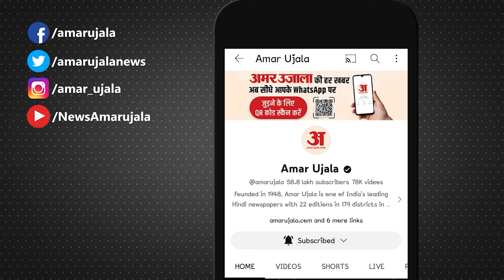Rajasthan: छात्रों ने बताया क्यों हैं वो बेरोजगार, 16 साल से JEN का कर रहे इंतजार